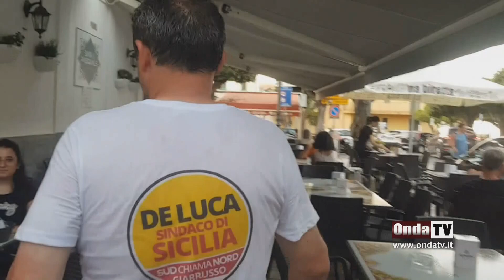Cateno De Luca continua il suo viaggio in Sicilia e fa tappa a Santo Stefano di Camastra